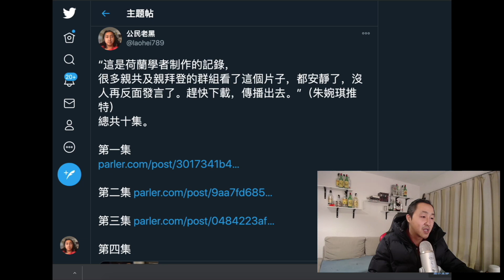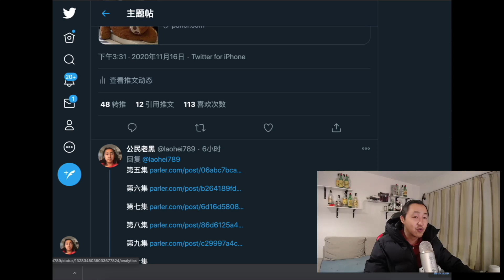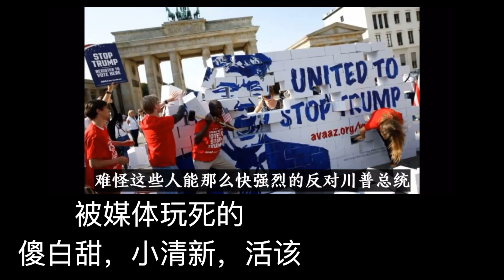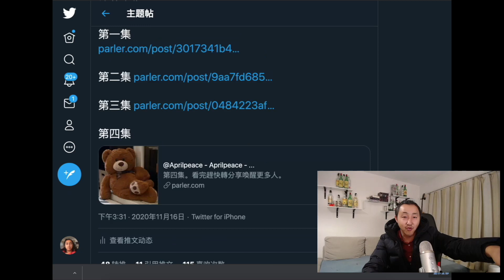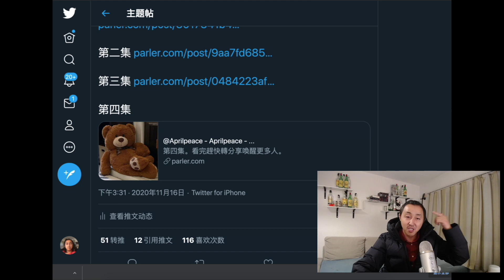大纪元已崛起，主流媒体为何还在黑川？背后的暗黑势力你无法想象！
非常感谢！